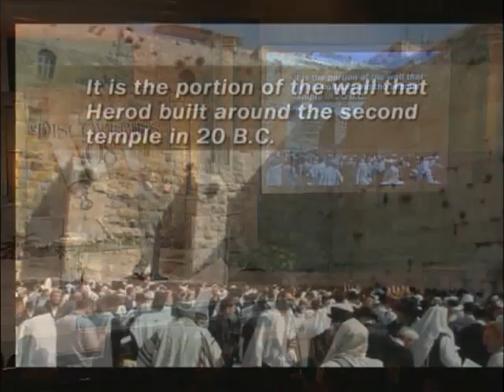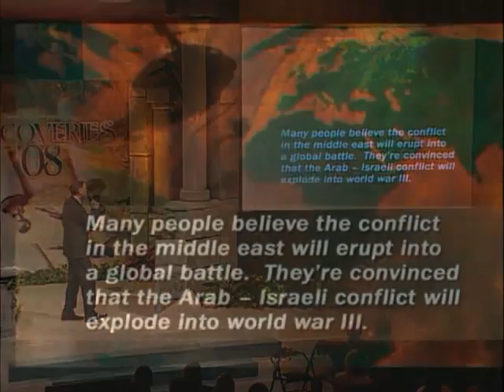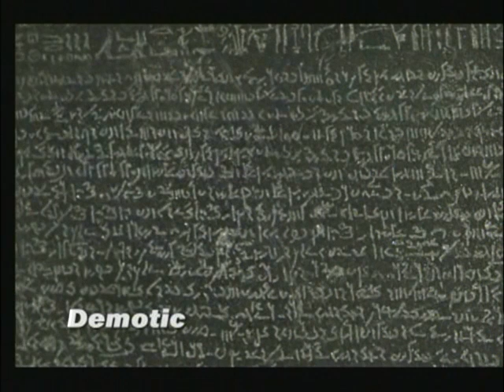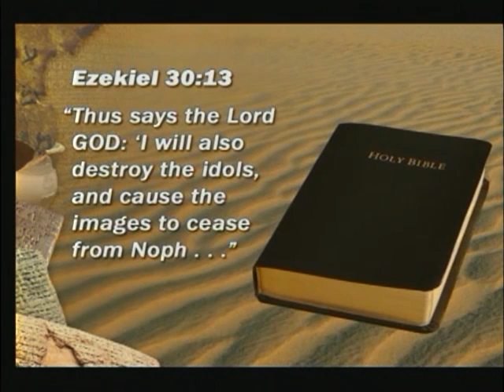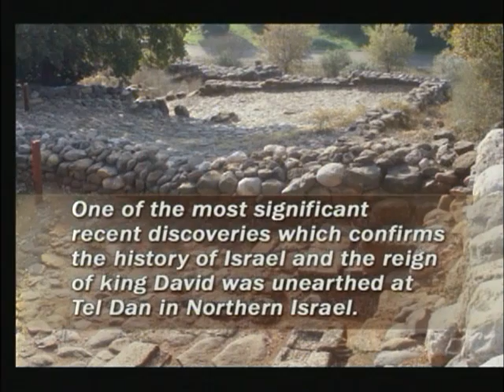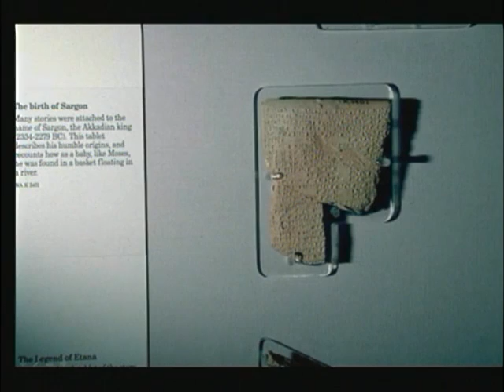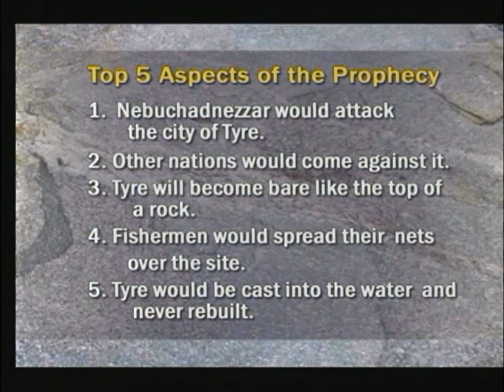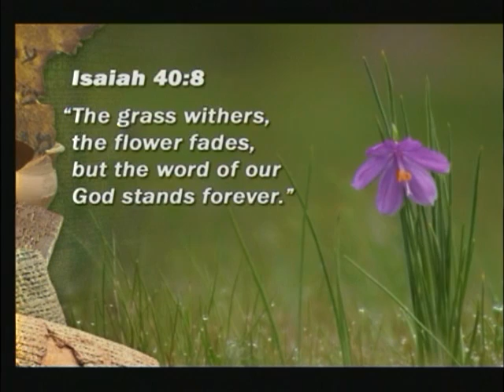Mark Finley - Discoveries08 - Amazing Discoveries in the Lost Cities of the Dead #1 HQ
Journey to the centuries-old cities of the Middle East to discover the powerful secrets that impact your life today!